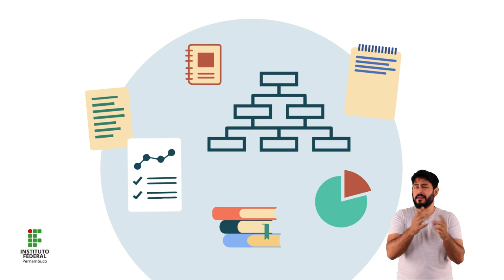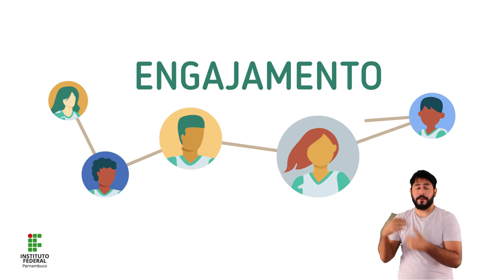IFPE | Retomada Progressiva das Atividades de Ensino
A partir desta segunda-feira (17), o Instituto Federal de Educação, Ciência e Tecnologia de Pernambuco (IFPE) dará início à retomada progressiva das atividades de ensino do calendário letivo de 2020. Inicialmente, o ensino retornará de forma remota, com ou sem uso de tecnologias digitais, para todos os 22.918 estudantes dos cursos ofertados pelo Instituto (cursos técnicos subsequentes e integrados; de graduação - tecnólogos, bacharelados e licenciaturas - e de pós-graduação). Todas as medidas desse retorno foram tomadas pensando no bem-estar e na saúde dos estudantes e de toda a comunidade acadêmica.

Nos Campi Abreu e Lima, Afogados da Ingazeira, Barreiros, Cabo de Santo Agostinho, Garanhuns, Ipojuca, Igarassu, Olinda, Pesqueira, Palmares e Vitória de Santo Antão as atividades começam na segunda-feira (17). Já nos polos de Educação a Distância (EaD), esse início será na quarta-feira (19); no Campus Paulista, no dia 24 de agosto; e nos Campi Belo Jardim, Caruaru, Jaboatão dos Guararapes e Recife, no dia 31 do mesmo mês. Na maior parte dos campi, as aulas remotas ocorrerão de segunda a sexta, de acordo com os horários estabelecidos por cada unidade. Em algumas dessas unidades também serão realizadas atividades aos sábados.
Texto: Assis Leão e Andreza Cordeiro
Animação: Glauber Belarmino
Edição de áudio: Leonardo Lopes
Intérprete de libras: Carlos di Oliveira
Roteiro: Gil Aciolly
Ilustração: Adriana Oliveira